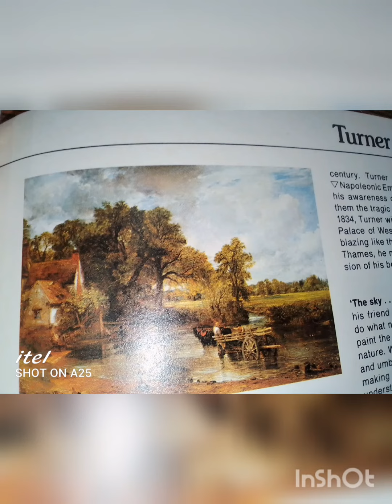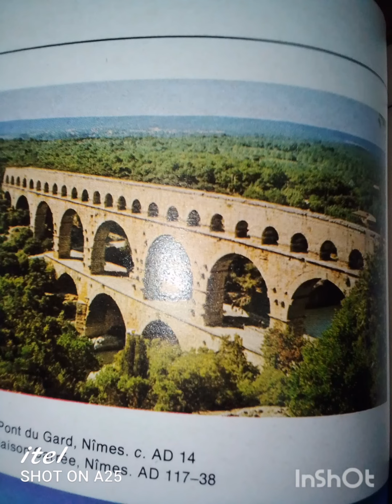SOME MOST FAMOUS PAINTINGS IN THE WORLD.PART.1